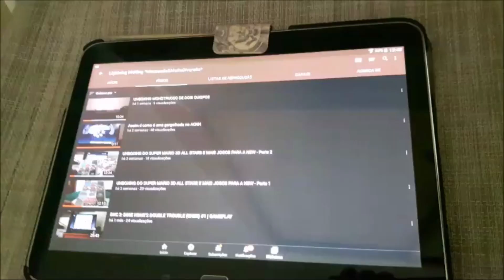POKÉMON SUN (N3DS) #1 | GAMEPLAY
Decidi atirar-me em cheio e jogar a um dos jogos mais famosos da Nintendo 3DS da franquia Pokémon, neste caso falo-vos do Pokémon Sun da Nintendo 3DS. Fala de um jovem que vem de Kanto e muda-se para Alola pelos diferentes tipos de Pokémons que tem esta região. E claro, não faltam muitas aventuras por este jogo para viver. Espero que gostem! ; )

- FranciscoGonzas (PS4)